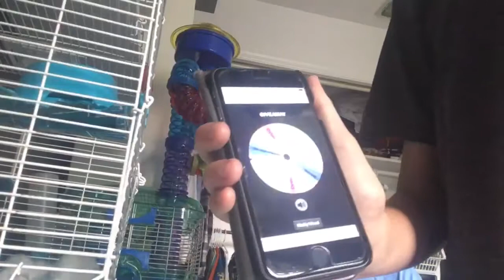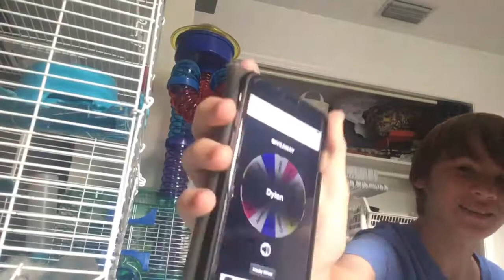And the winner is!!!!!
Good job for entering the giveaway hope your having a good day thanks and bye